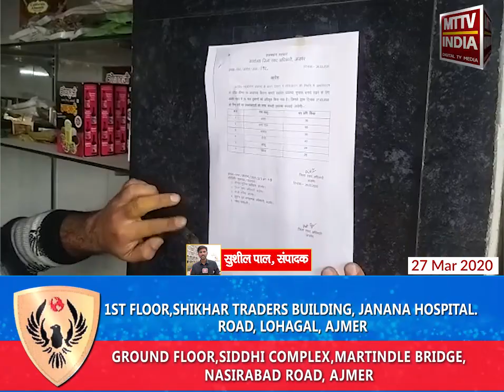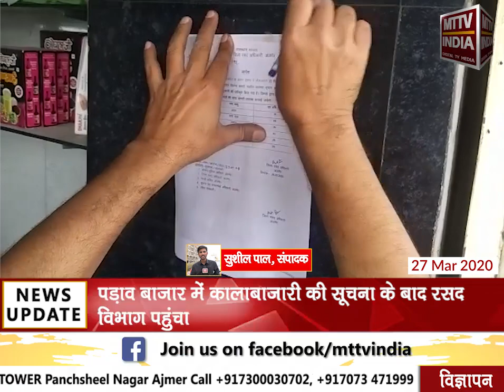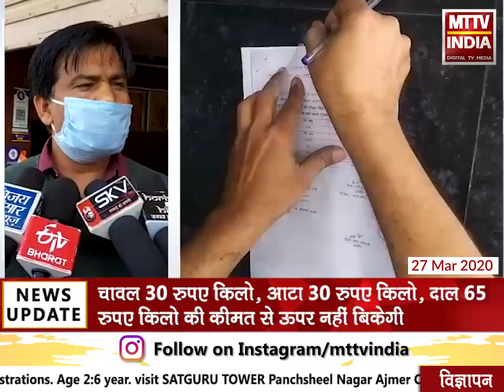AJMER NEWS | कालाबाजारी की खबरों के बाद हरकत में आया रसद विभाग | MTTV INDIA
कालाबाजारी की खबरों के बाद हरकत में आया रसद विभाग
पड़ाव बाजार में कालाबाजारी की सूचना के बाद रसद विभाग पहुंचा
पड़ाव में कई व्यापारी निर्धारित मूल्यों से ज्यादा का बेच रहे थे समान
चावल 30 रुपए किलो, आटा 30 रुपए किलो, दाल 65 रुपए किलो की क़ीमत से ऊपर नहीं बिकेगी
रसद विभाग ने सतगुरु ट्रेडर्स, रमेश ट्रेडर्स जैसे व्यापारियों को किया पाबंद